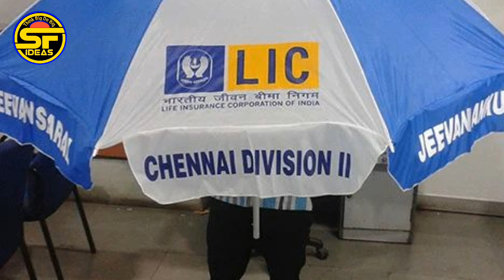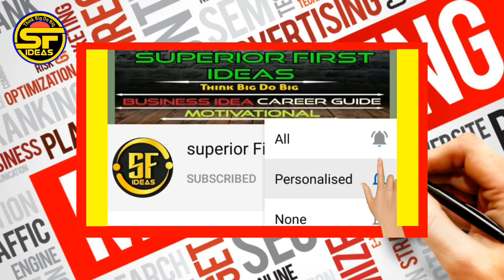বিনা পুঁজির ব্যাবসা করে আনলিমিটেড আয়,|New Business Idea| promotional product, zero invest business,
🙏  বন্ধুরা সুপিরিয়র ফাস্ট আইডিয়াস চ্যানেলের ভিডিও যদি ভাল লাগে তাহলে অবশ্যই সাবস্ক্রাইব করবেন এবং পাশে থাকা বেল আইকন টি বাজিয়ে দেবেন আর কোন প্রশ্ন থাকলে কমেন্ট বক্সে জানাবেন অবশ্যই আমি রিপ্লাই দেবো ।আর একটি লাইক দেবেন।,

Business tips,
New business,
Business idea,
Business,
Besnis,
গ্রামে কি ধরনের ব্যবসা করা যায়,
বিজনেস আইডিয়া কলকাতা,
নতুন ব্যবসার আইডিয়া বাংলাদেশ 2022,
নতুন ব্যবসার আইডিয়া ২০২২,
ব্যবসার আইডিয়া,
বিজনেস আইডিয়া,
নতুন ব্যবসার আইডিয়া পশ্চিমবঙ্গ,
নতুন ব্যবসা,
ব্যবসা,
ব্যবসা বাংলাদেশ,

👉এই চ্যানেলের আরো ভিডিও দেখার জন্য নিচের লিংকগুলিতে ক্লিক করে ভিডিওগুলি দেখতে পারেন।